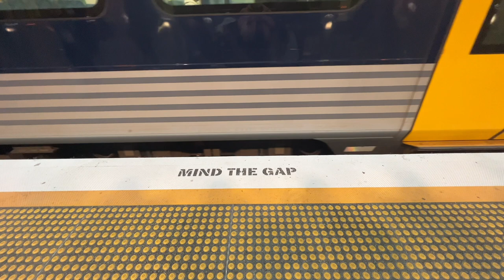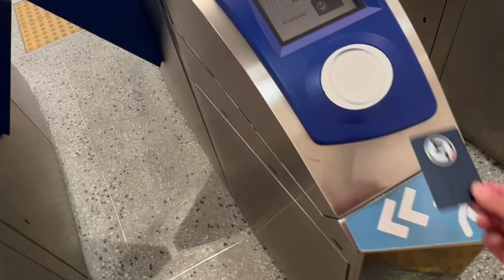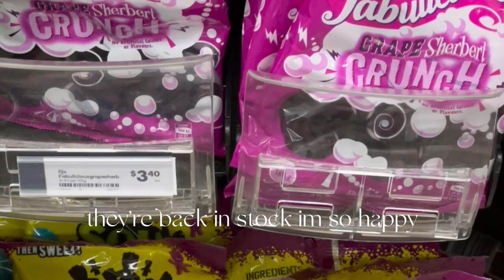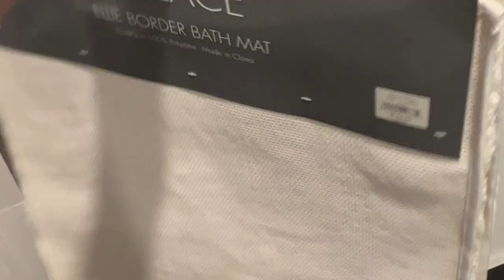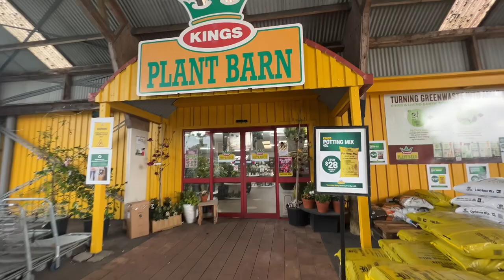LIFE DIARIES | Living in Auckland NZ | Episode 1